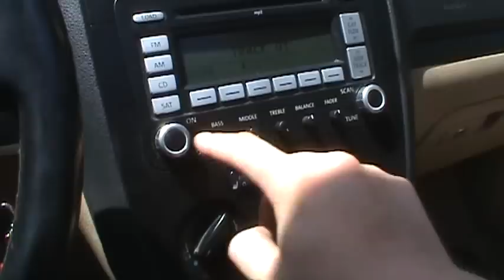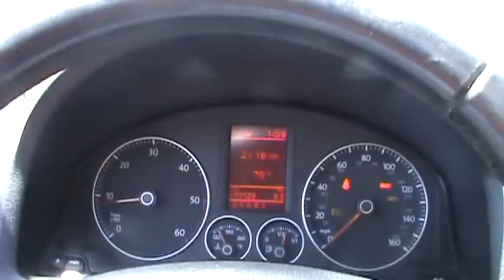2 Kenwood 12's Flex on 500WRMS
I'll get a better vid of it.